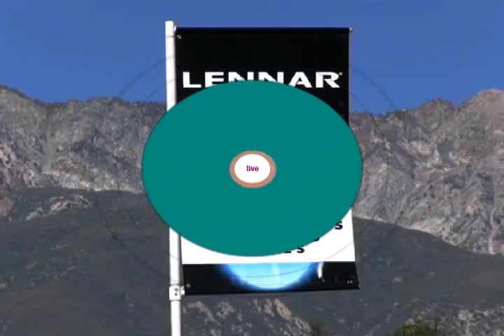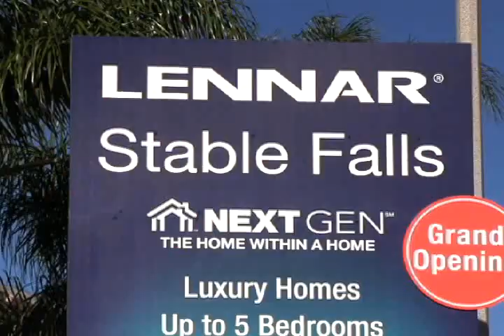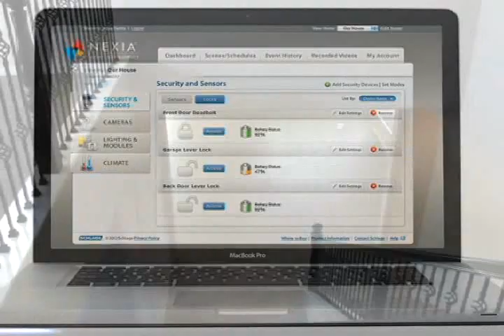RC Spotlight | Lennar Homes Ribbon Cutting Ceremony